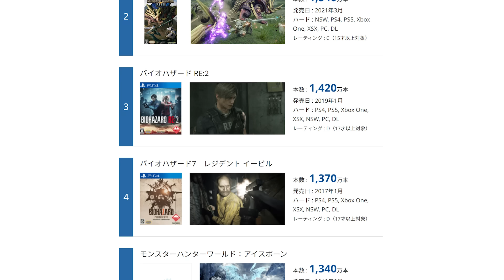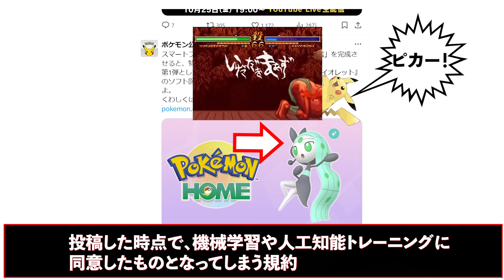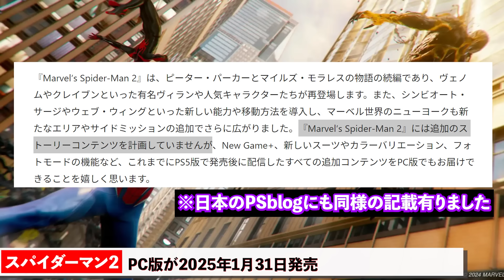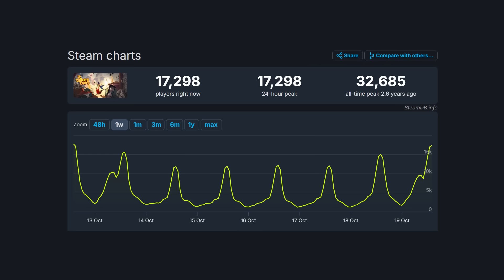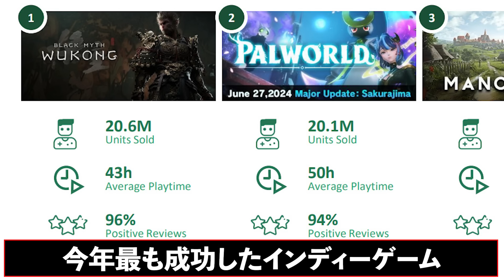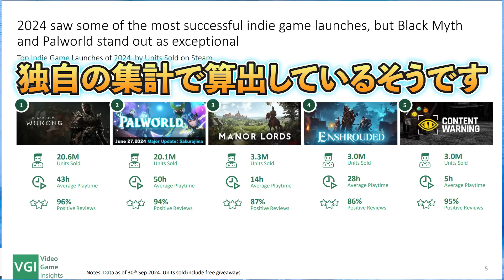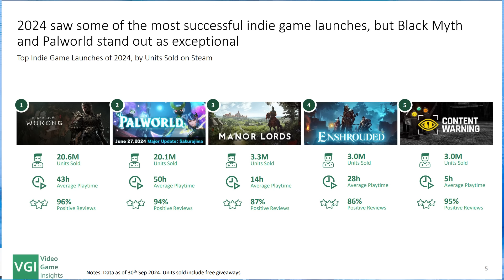モンハンワイルズ遂に体験版くるか！？ / Xの規約変更でゲーム会社はどうする？ / 意外なゲームが売れまくる今年のゲームはインディーが支えた？【ゲームニュースまとめ】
ここ1週間くらいのゲームニュースで気になったものをまとめています。

00:00　モンスターハンターワイルズ遂に体験版くるか
02:08　バイオRE4が800万本売れたか？
03:59　Xの規約変更でどうなるゲーム会社のSNS運営
06:08　スパイダーマン２にストーリー追加DLCは無い？
07:54　意外なゲームが売れている？
09:37　今年のインディゲー市場が大変なことになってる
14:08　Nintendo 64の非公式互換機
16:20　アサクリシャドウズのフィギュアが販売取り止め
18:52　UBIソフトミラノではストライキも
21:22　Gamescom asiaが開催中